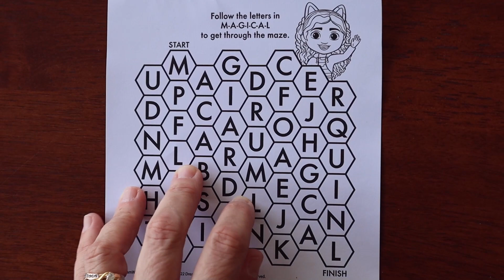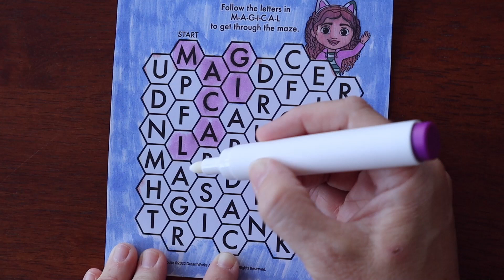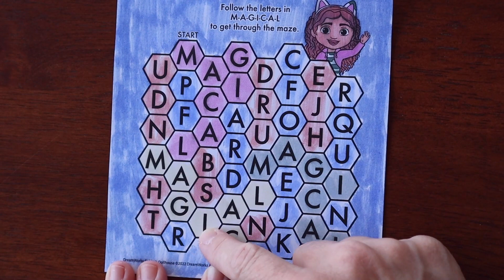Magic Ink Pen Gabby's Dollhouse Magical Maze with Gabby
Follow the letters in M-A-G-I-C-A-L to get through the maze.